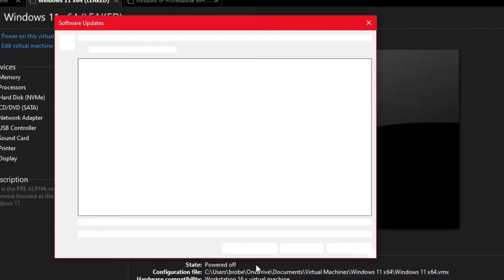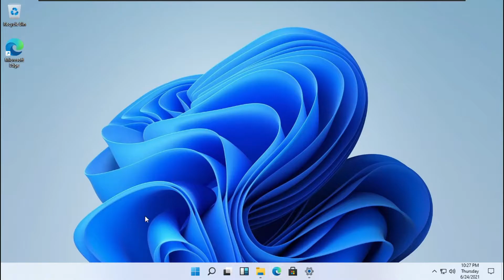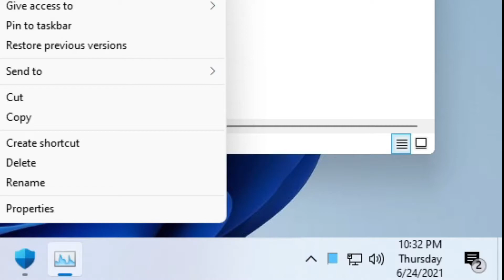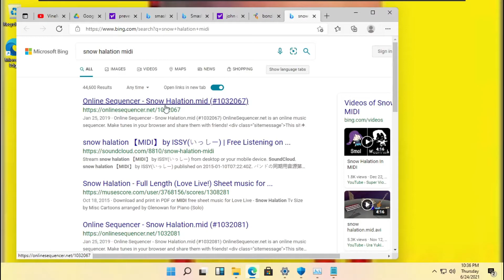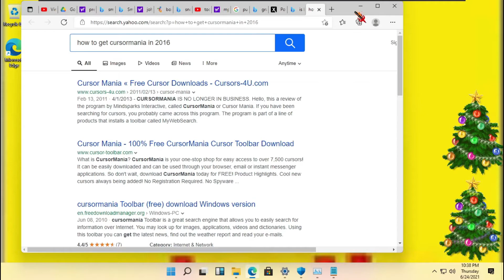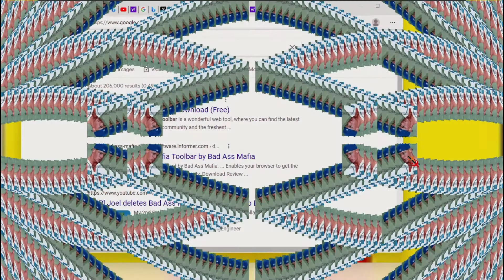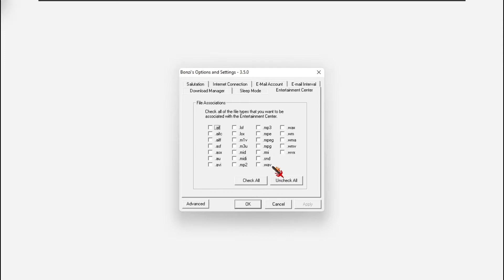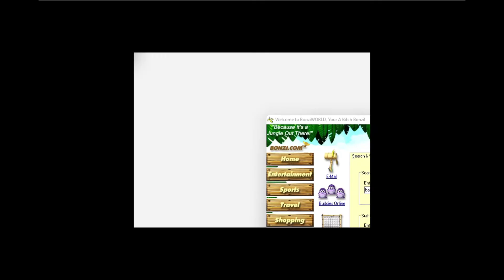Running malware on windows 11 (VINEMEMZ)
you you are planning to run malware or trojan USE A VIRTUAL MACHINE

VM software - VMware Workstation pro

My PC and Specs
Alienware AUROA R11
 Intel Core - i5   2.90 GHz
8.00 GB OF RAM
Graphics - NVIDIA GeFORCE GTX 1660 SUPER